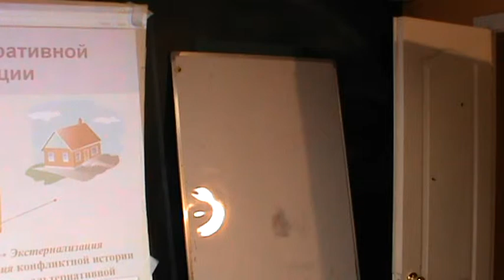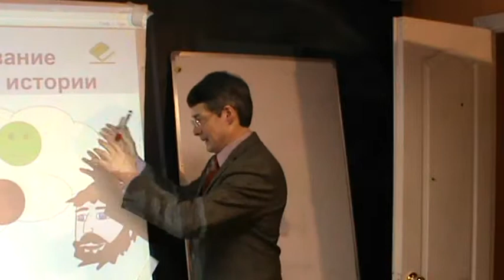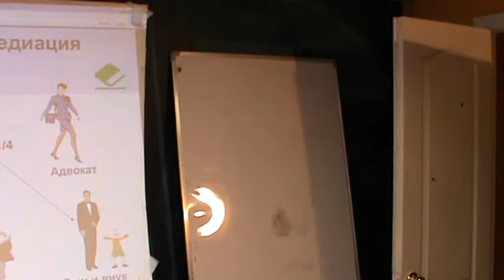Что такое экстернализация в нарративном подходе?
Медиация онлайн. Красноярск (С) Сибирский Центр конфликтологии 2014 Обучение через кейсы на основе конфликтных ситуаций нашего центра. Электронное обучение. Дома, на работе, на даче — везде, где есть доступ в Интернет.